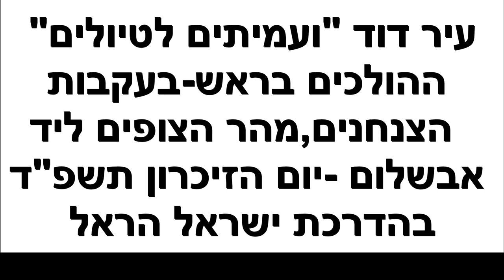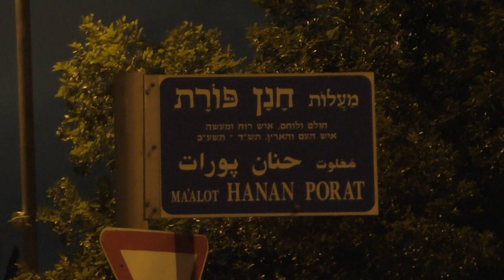24437'עמיתים לטיולים ועיר דוד-ד' אייר תשפ"ד-ההולכים בראש- בעקבות הצנחנים מהר הצופים ליד אבשלום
24437'עמיתים לטיולים ועיר דוד-ד' אייר ,ערב יום הזיכרון  תשפ"ד-     ההולכים בראש- בעקבות הצנחנים מהר הצופים ליד אבשלום   בהדרכת  ישראל  הראל - מדריך בכיר בעיר דוד- ירושלים הקדומה   הפקה- לעילוי נשמת אוריה מש  ולשם שמים .